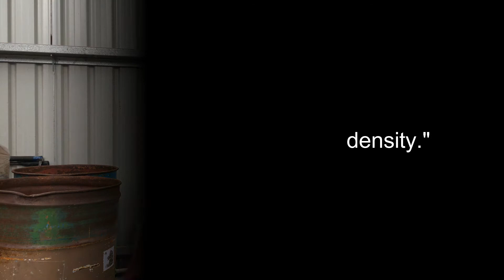Is the earth actually flat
Flat Earth theory is pretty ridiculous, so I try to prove to you that the theory is incorrect.

God Bless!